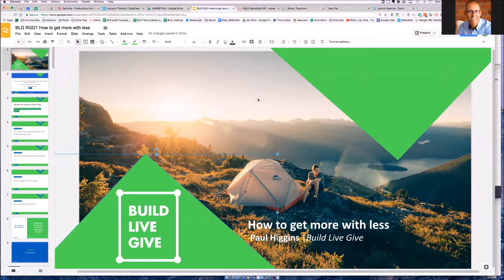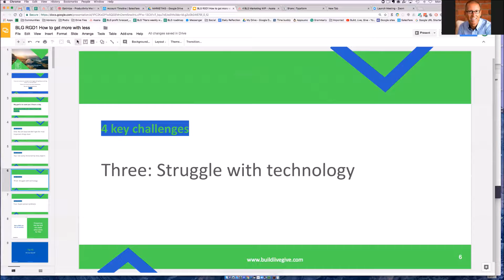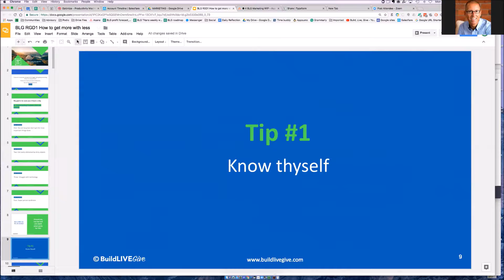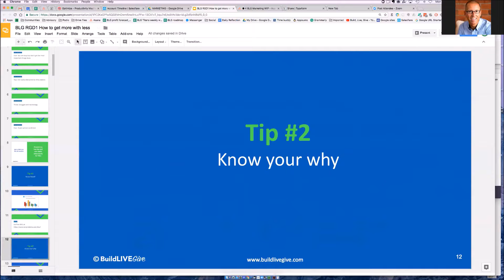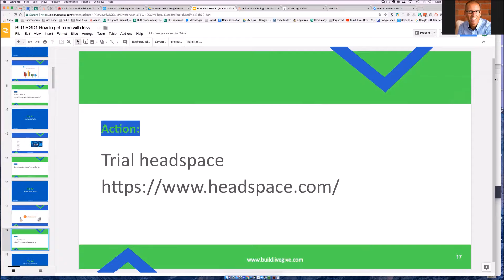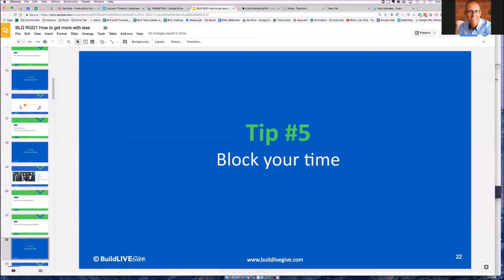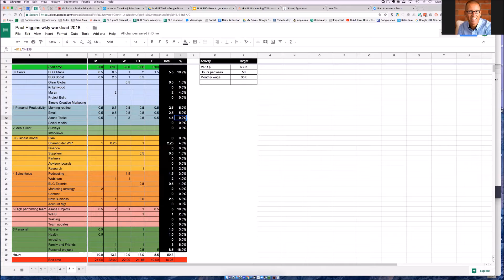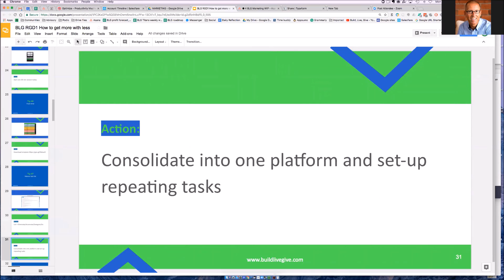Personal Productivity training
Know how to protect your number one asset - TIME. Get 2 hours a day back and get more profit.

Full video available in BLG Boost.